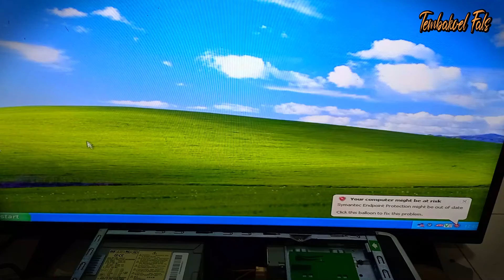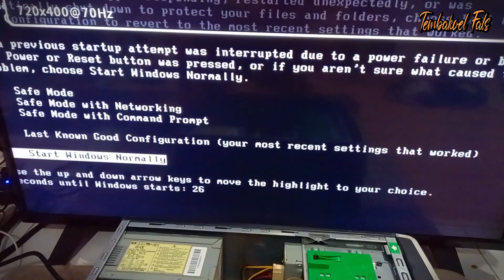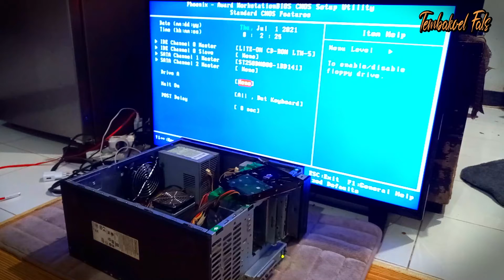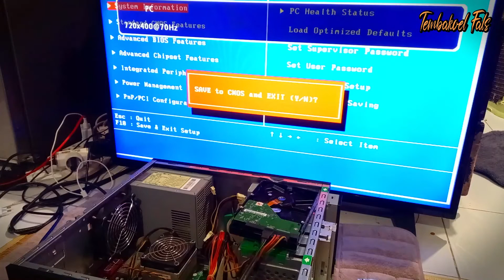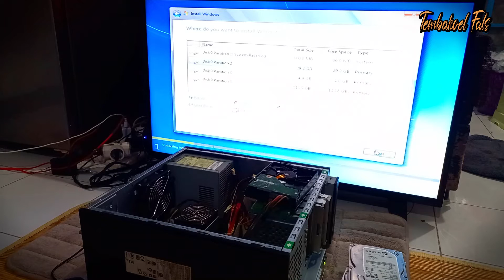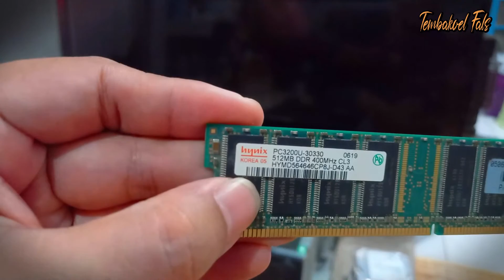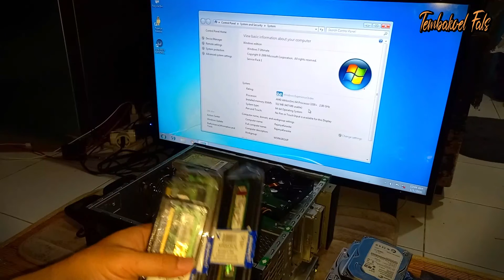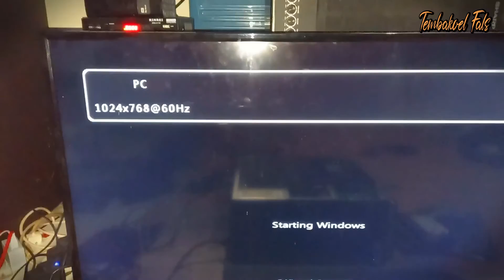PC KIRIMAN SUBSCRIBER | CARA MERAKIT PC KARAOKE DENGAN MEMORY 512 MB APA BISA ? | TEMBAKOEL FALS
CARA MERAKIT PC KARAOKE DENGAN MEMORY 512 MB APA BISA ? | TEMBAKOEL FALS

TEMBAKOEL FALS tempatnya Ngobras Tutorial Musik Video Karaoke

Khusus bagi subscriber dan follower instagram Tembakoel Fals dapatkan versi gratis aplikasi karaoke non support android silahkan download dan konfirmasi untuk mendapatkan key licensenya :

Channel ini dibuat untuk tempat kita saling berbagi sambil ngobras Easy Tutorial, Cara , Review Music, Audio, Video Karaoke dan apa saja yang menarik Bersama Tembakoel Fals dengan Mudah dan Unik.

Semoga bermanfaat semangat sukses sehat selalu untuk kita semua.

Cara Merakit PC Karaoke dengan Budget Minim Terbaru 2021, Cara Merakit PC Karaoke dengan Spesifikasi Rendah Terbaru 2021, Cara Merakit PC Karaoke Sampai Tuntas Terbaru 2021,